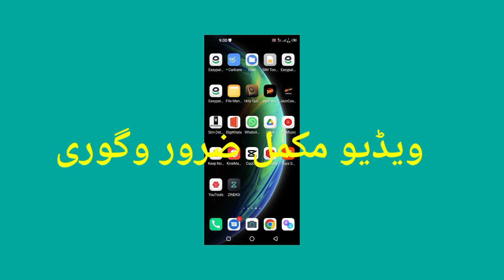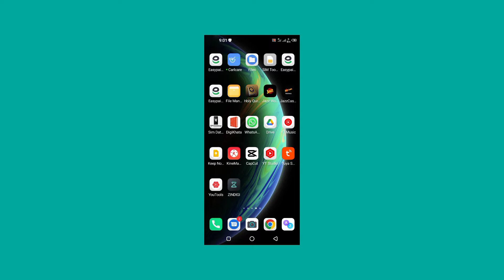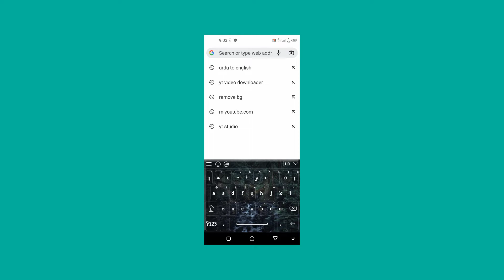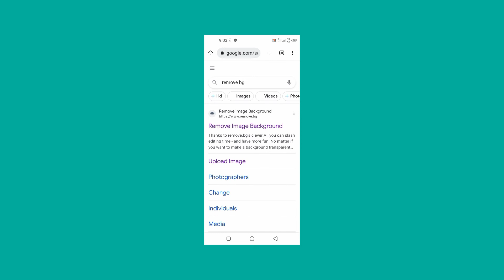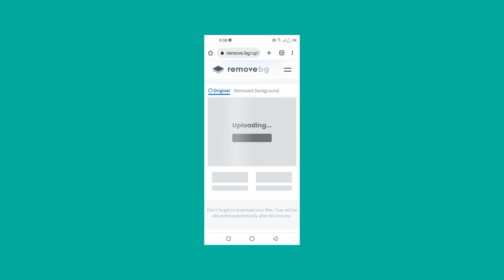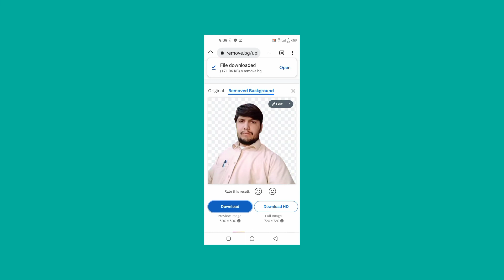Google se photo Backgroung Change Remove By How photoedatong